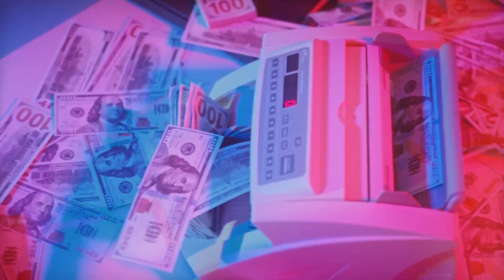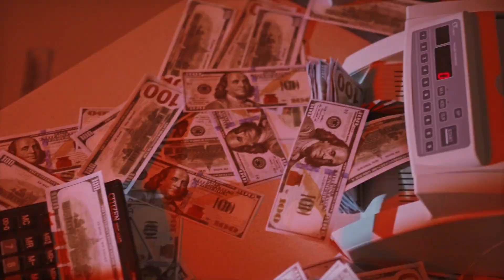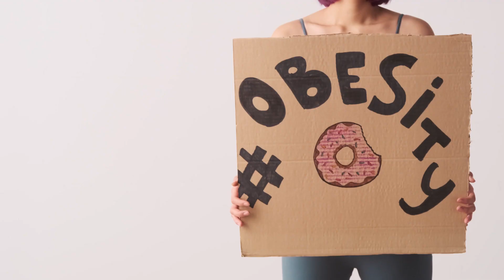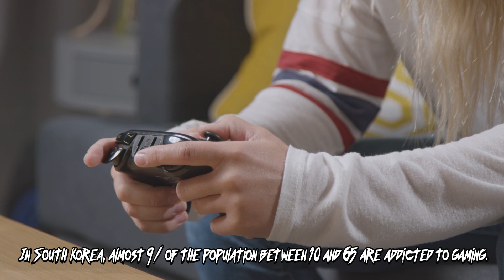Getting Hooked: In The Grip Of Gaming | Specials | London Uncovered